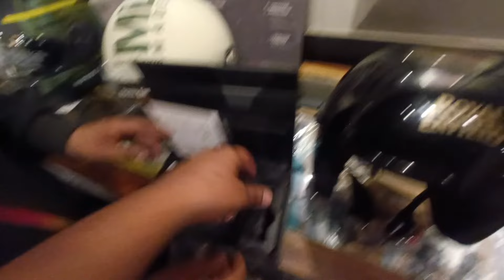2024 royal Enfield Thunder 350 ||How much price Royal Enfield price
2024 royal Enfield Thunder 350 ||How much price Royal Enfield price

My YouTube buisness enquiry